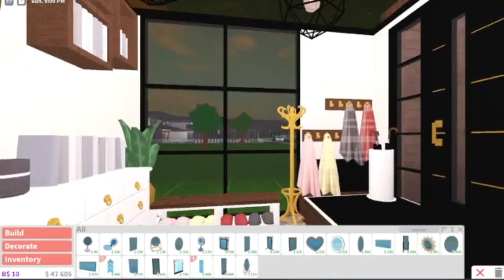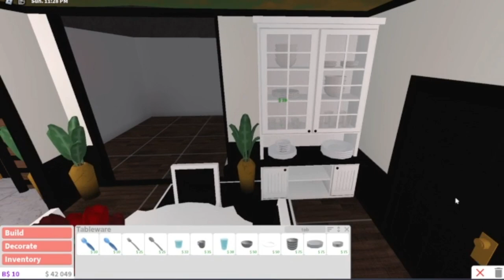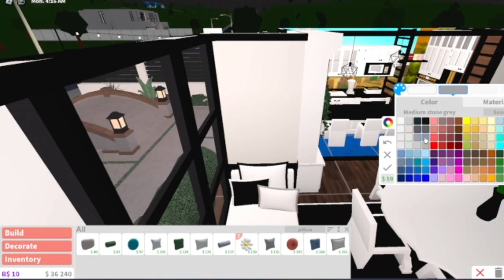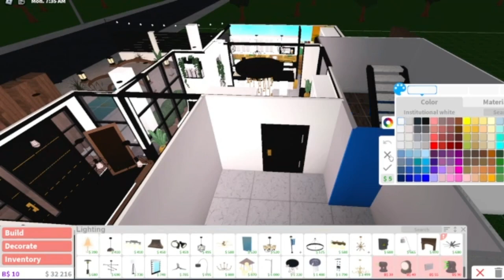Building a modern Bloxburg house part 2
Leave ideas and suggestions into the comments! :D